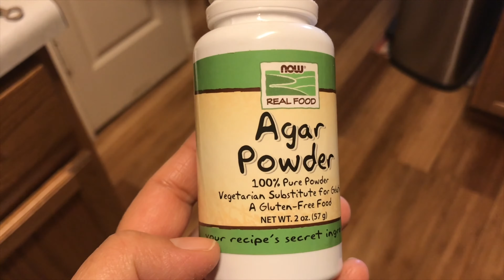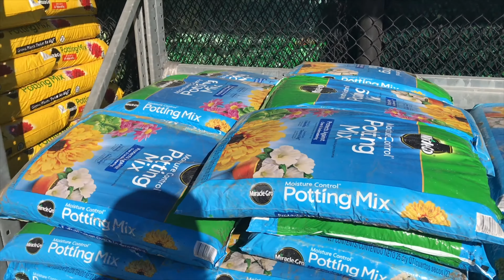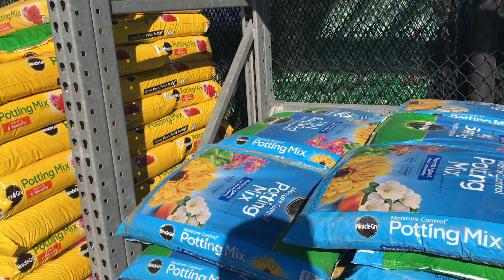Hoy nos calló 🌨 nieve!! Disfrutando un hermosa dia